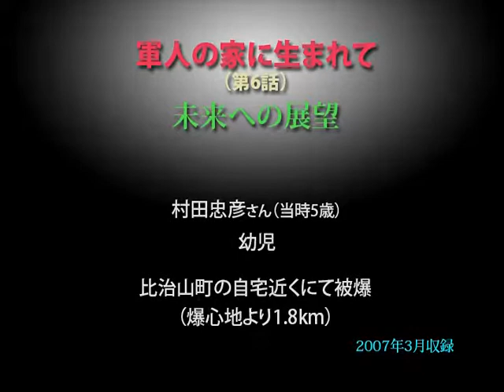被爆者の声〝軍人の家に生まれて〟（6）／村田忠彦さん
第6話〝未来への展望〟　原爆・被爆者の声 伊藤明彦収録 ホームページは［被爆者の声］で［検索］